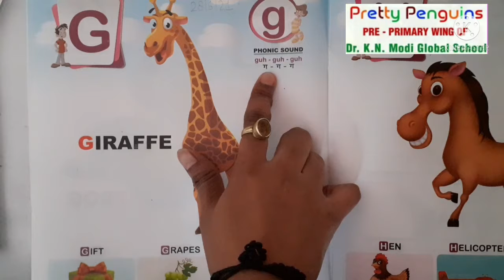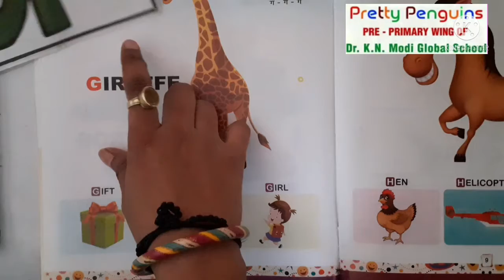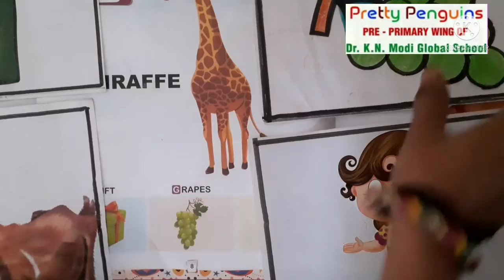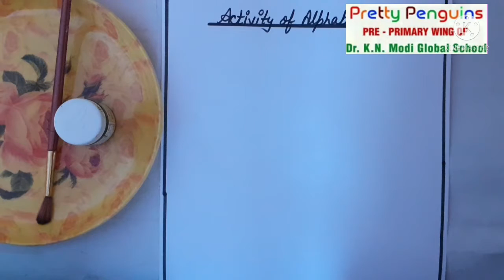Class- Nursery, English, Topic- Recognition & Activity of Alphabet G (Group 1)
Kids will recognize the Alphabet G and it's related pictures & also enjoy an Activity.